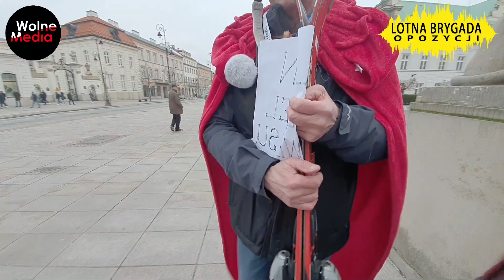DUDA ZJAZD w zASPEn